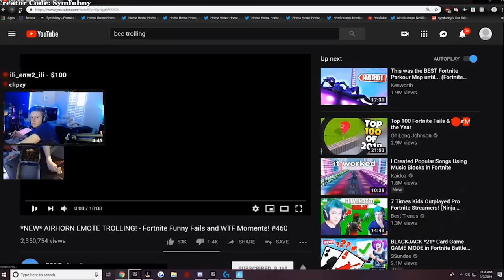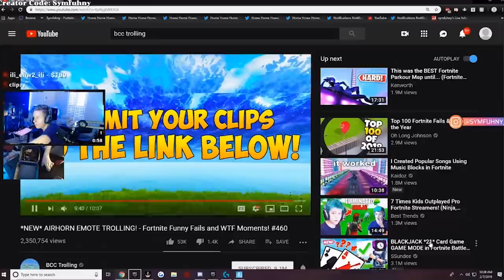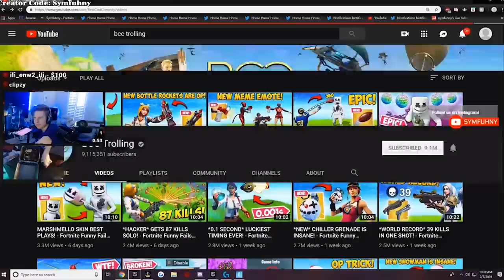Symfuhny Reacts To The *NEW* FASTEST/BEST EDITOR IN FORTNITE (GETS AMAZED)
Symfuhny Reacts To The Best Editor IN Fortnite BR
Use Creator Code: "HUNCHODAKIMIGOS" In The Item Shop